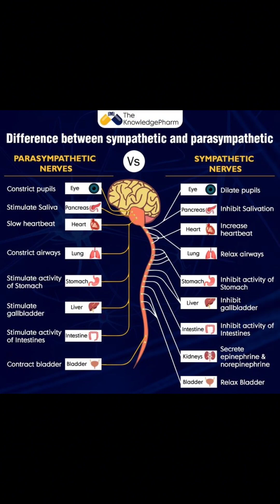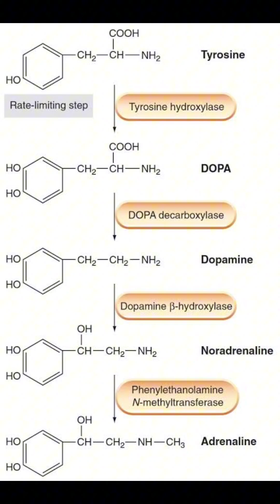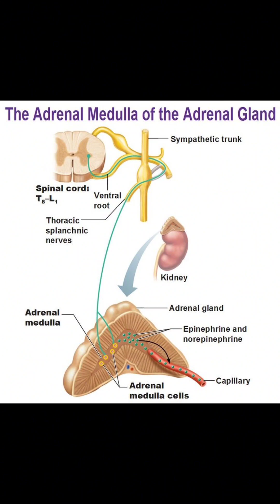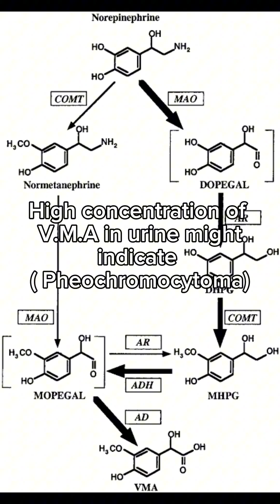Neurotransmitters related to the autonomic nervous system ( Acetylcholine and noreadrenaline) :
Neurotransmitters related to the autonomic nervous system :

1) Acetylcholine.

2) Noreadrenaline.

Acetylcholine is released from all parasympathetic neuronal cells , pre-ganglionic sympathetic neurons, some post-ganglionic sympathetic neurons and in neuromuscular junctions (somatic N.S).

It is broken down into acetate and choline by acetylcholine transferase found in synaptic clefts.

Noreadrenaline synthesis :

Tyrosine 👉 Dopa 👉 Dopamine 👉 Noreadrenaline 👉 Adrenaline

Noreadrenaline metabolism :

Monoamine oxidase and C.O.M.T inhibitors help in elevating the levels of noreadrenaline and dopamine which is used to treat psychological depression and improve motor symptoms of Parkinson's disease.

Noreadrenaline is broken down into vanillyl mandelic acid ( V.M.A ) which is excreted in urine.

High concentration of V.M.A in urine might indicate a tumor in the adrenal medulla ( pheochromocytoma).